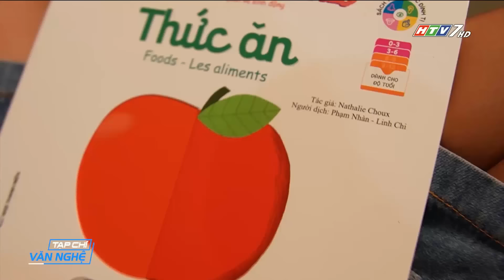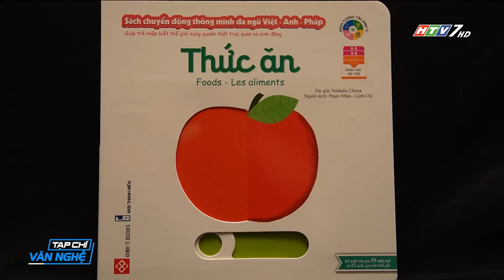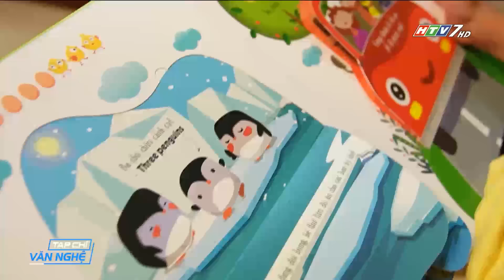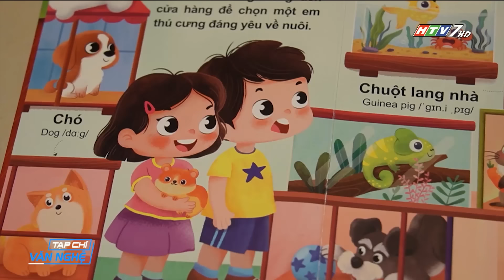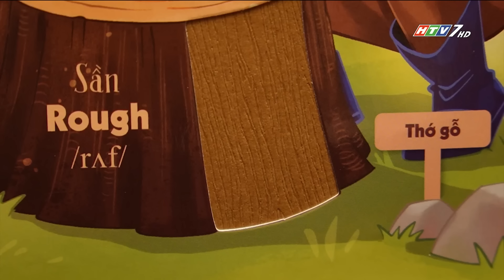HTV7| Sách tương tác thông minh giúp trẻ 0-6 phát triển đa giác quan như thế nào?| Ý kiến chuyên gia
Sách tương tác thông minh không chỉ giúp bé sớm có  được thói quen đọc sách từ nhỏ một cách chủ động, mà còn đồng hành tích cực với sự phát triển đa giác quan của các bạn nhỏ từ 0-6 tuổi.
Thông tin về Thạc sĩ tâm lý LÊ NGỌC BẢO TRÂM
LÀM THẾ NÀO ĐỂ GIÚP TRẺ SỚM CÓ TÌNH YÊU VỚI SÁCH VÀ THÍCH THÚ VỚI VIỆC ĐỌC SÁCH?
Theo Thạc sĩ tâm lý LÊ NGỌC BẢO TRÂM ( Giảng viên khoa Tâm lý, Đại học Khoa học Xã hội & Nhân Văn TPHCM, 15 năm kinh nghiệm làm việc về các hoạt động giáo dục, tham vấn tâm lý, nghiên cứu và thực hành tâm lý trên đối tượng trẻ em, Nhà thực hành Viện nghiên cứu “Cha mẹ kiệt sức” của Bỉ, thành viên của Hiệp hội Tâm lý học Mỹ (American Psychological Association) chia sẻ:
Với trẻ em dưới 6 tuổi, các giác quan có thể được xem là cửa ngõ để bé phát triển các chức năng về nhận thức, vận động, cảm xúc và ngôn ngữ, đặc biệt là thoả mãn nhu cầu khám phá thế giới xung quanh của mình. Do đó, những đối tượng nào có đặc điểm tác động mạnh đến các giác quan của bé sẽ làm bé chú ý. Các sách tương tác cũng đã vận dụng những đặc điểm này để giúp bé say mê hơn với quyển sách, và hơn hết là say mê việc đọc sách, nhờ đó sẽ giảm dần thời lượng sử dụng thiết bị điện tử. Sách tương tác giống như một món đồ chơi đặc biệt đầy sáng tạo, khuyến khích bé cùng chơi để mở ra những điều mới lạ.
Cụ thể như:
Về thị giác: các bé dễ chú ý và thích thú với những vật hình tròn, được chiếu sáng, nhiều màu sắc và có chuyển động.
Vd: Hình vẽ minh hoạ trong sách có các nét vẽ tròn trĩnh dễ thương, màu sắc tươi vui giúp kích thích thị giác của bé.
Trong loại sách chiếu bóng, bé còn được nhìn các trang sách được chiếu sáng trên tường, trong 1 căn phòng tối. Hình thức đặc biệt này đó cũng đã tạo hứng thú cho bé rồi.
Về thính giác: Bé cũng nhạy cảm với âm thanh, và chú ý với những vật phát ra âm thanh.
Vd: Trong quyển sách âm thanh về thế giới động vật, bé có thể vừa nhìn hình 1 chú mèo trong 1 cửa hàng thú cưng, vừa nhấn nút có hình bạn mèo và liền nghe tiếng “meo meo” phát ra. Điều này sẽ làm bé hứng thú và tiếp tục khám phá 30 nút bấm khác nhau để nghe được tiếng kêu của 30 loài vật có trong sách.
Về xúc giác: Bé cũng thích sự tiếp xúc, va chạm trên các bề mặt khác nhau.
Vd: Trong loại sách về sờ chạm khám phá, bé lại được giới thiệu 1 loại cây nào đó ví dụ như cây cẩm nhung, lá có vân, và được sờ lên 1 chiếc lá cẩm nhung mô phỏng với đặc điểm là có vân và bề mặt lá nhẵn mịn, bề mặt của quả kiwi thì mềm mại và có lông, …..
Việc vui chơi với sách sẽ làm say mê các bé không chỉ 1 lần, mà có thể là nhiều lần khác. Tôi cũng tin rằng khi cầm những quyển sách này trên tay, ngay cả người lớn cũng cảm thấy tò mà và khám phá bằng việc lật mở từng ô cửa sổ trong trang sách, nhấn nút để nghe hoặc sờ chạm trên các bề mặt.
SÁCH TƯƠNG TÁC THÔNG MINH GIÚP TRẺ 0-6 CÓ ĐƯỢC NHỮNG KỸ NĂNG QUAN TRỌNG NÀO?
Bản thân của sách luôn mang sứ mệnh truyền đạt thông tin, và giáo dục trẻ. Theo tôi, với sách tương tác, bé được học thông qua chơi một cách tinh tế và đầy sáng tạo.
Đầu tiên là kỹ năng phán đoán – ra quyết định: trước khi lật mở các ô, bé có thể đoán xem bên dưới ô có gì. Sau khi mở ô ra, bé đã tự xác nhận thông tin phán đoán của mình và sẽ có kinh nghiệm sau nhiều lần chơi. Bé cũng có thể lựa chọn và quyết định xem mình sẽ mở ô nào để trả lời câu hỏi. Việc luyện tập này giúp nâng cao chức năng của vùng võ não trước trán, giúp cho trẻ phát triển về trí nhớ, ngôn ngữ và chức năng cơ vận động.
Việc phối hợp giữa nhìn hình ảnh (thị giác), nghe âm thanh (thính giác) và lời kể/nói (thông tin có lời) giúp phát triển về trí nhớ làm việc (working memory) cho trẻ. Đây chính là tiền đề để giúp cho trẻ trong việc học tập, tiếp thu kiến thức và đưa ra lập luận.
Việc điều khiển các ngón tay một cách khéo léo khi lật-mở các ô, sờ chạm, nhấn nút, ….sẽ giúp trẻ phát triển vận động tinh cho trẻ.